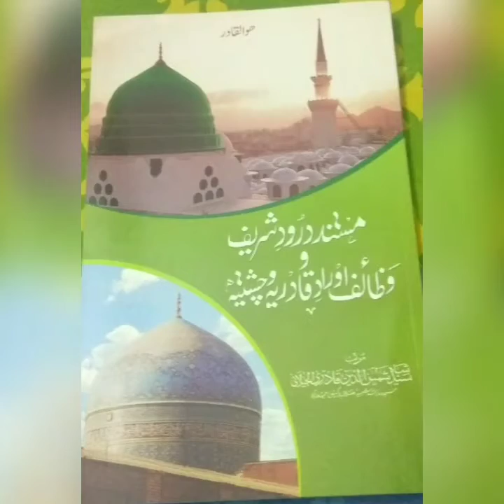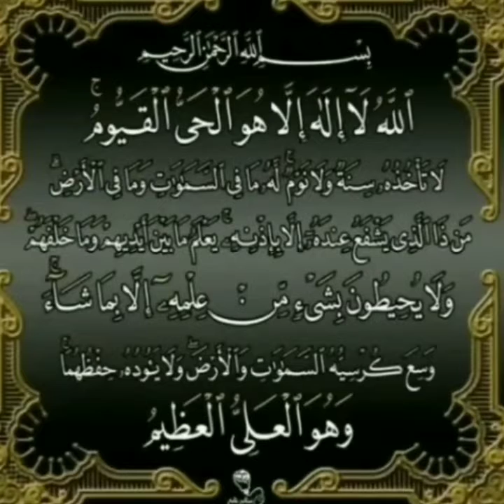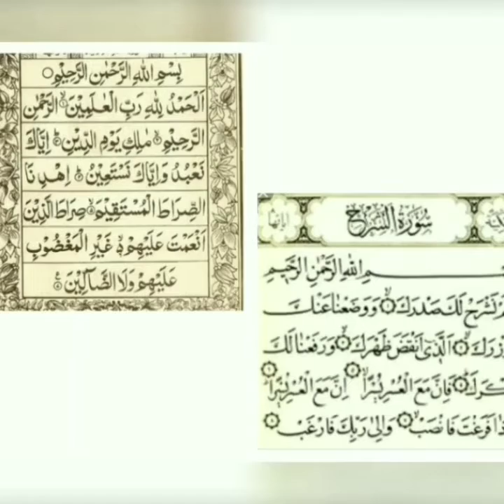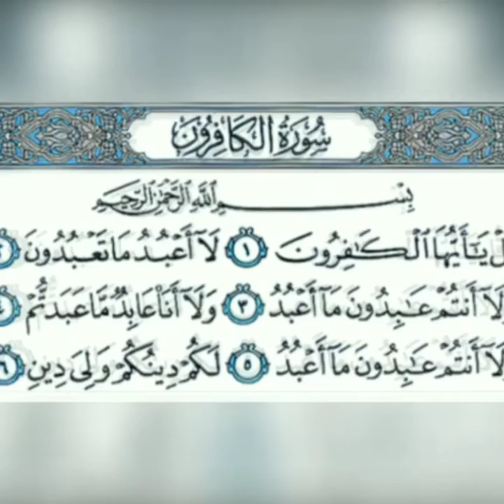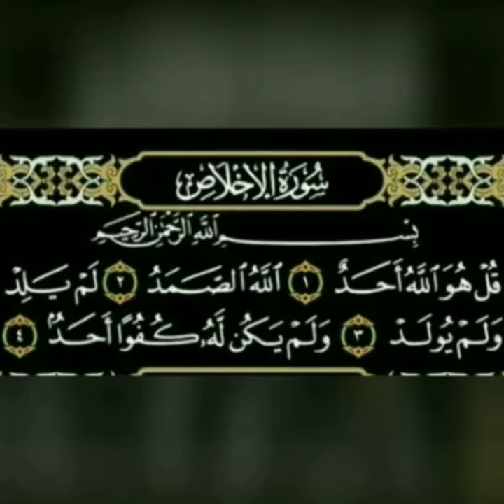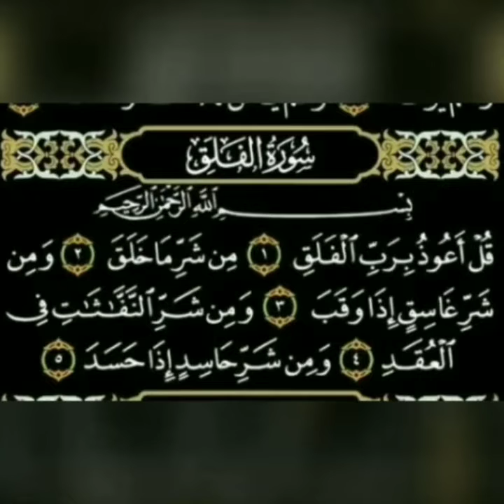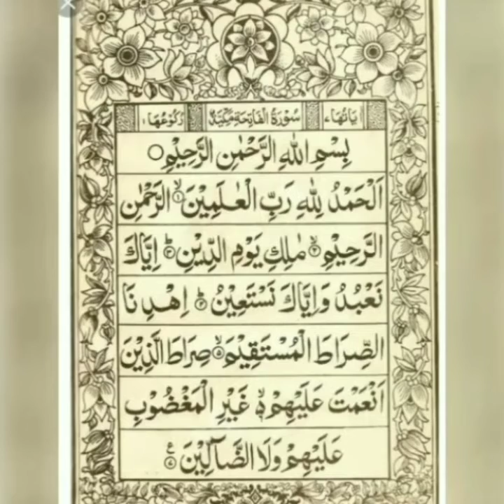Bada Hisaar Sharif (Circle of Protection)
Silsila e Aalia Razzaqia,Quadria, Ishaqia wa Shamsia ke Zikr wa Auraad. ZIKR AURAAD SILSILA e QUADRIA